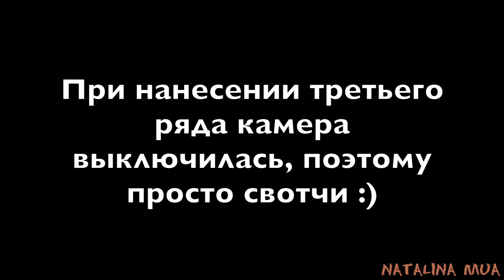MORPHE, свотчи, обзор и макияж I Надо не надо?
*Видео не спонсировано, все мнения являются моими личными. Я покупаю все продукты сама, если мне присылается что-то на обзор, то я всегда говорю об этом в видео.

**Если Вы компания и хотите мне отправить товары на обзор, то я буду очень рада, но имейте в виду, что я не принимаю оплату за обзоры, мнения всегда будут моими личными.